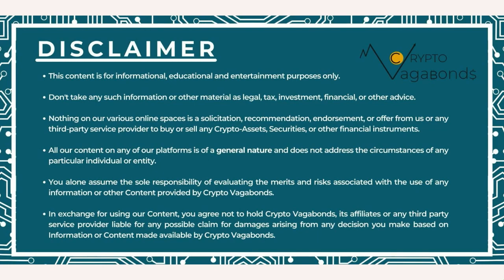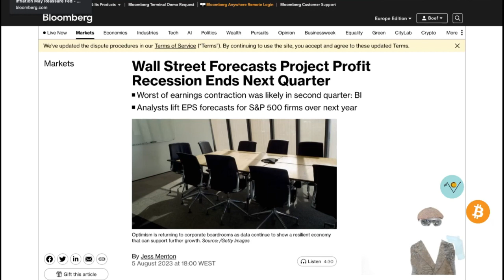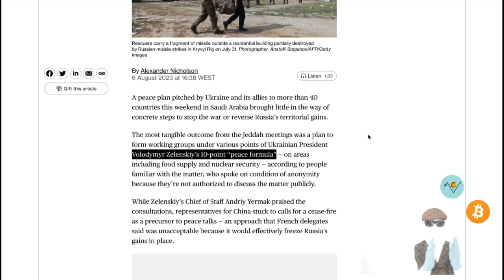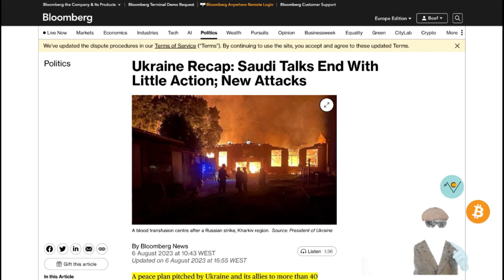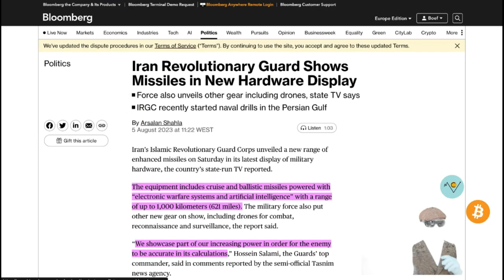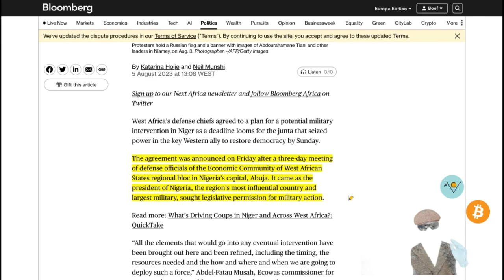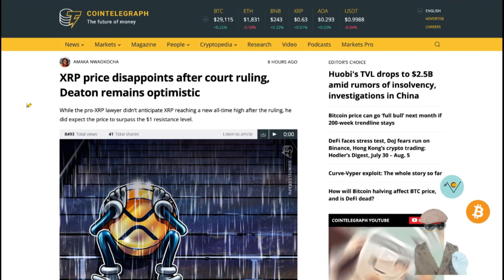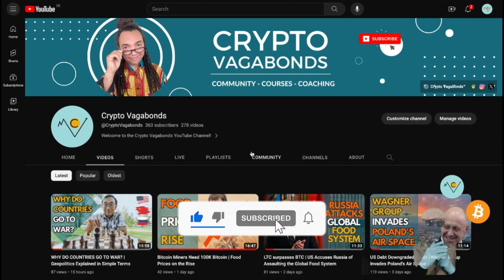Africa is divided Between Russia & USA | Saudi Peace Talk Zelensky Disappointed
President Zelensky shares his disappointment with the ongoing negotiations. The stakes are high as Africa finds itself divided between the influences of Russia and the USA. 🌍 As tensions rise and alliances shift, the world is closely watching the outcome of these negotiations. Don't miss this insightful discussion on the implications of Africa's divided loyalties and its potential impact on global diplomacy. 👍 Like | 💬 Comment | ↪️ Share with friends who love geopolitics!

Timecodes
0:00 - Crypto Vagabonds
0:55 - Wall Street Forecasts Project Profit Recession Ends Next Quarter
2:28 - US Inflation Data May Offer Some Comfort to the Fed
3:40 -Ukraine Peace Plan Talks End in Saudi With Few Concrete Steps
5:23 - Ukraine Recap: Saudi Talks End With Little Action
6:29 - Russian Fighter Jet Intercepts US Reconnaissance Done Over Black Sea
7:18 - Iran Revolutionary Guard Shows Missiles in New
8:01 - West African Countries Agree to Niger Intervention Plan
11:18 - XRP Price Disappoints After Court Ruling, Deaton Remains Optimistic

🛑 We DO NOT offer ANY financial, investment, legal, or any kind of advice whatsoever - just our own experience, educational material, and occasional entertainment.

🚫 NOBODY from CryptoVagabonds will ever offer you any kind of financial services or investment opportunities - if you see any such comments here, be assured we'll delete them once spotted. If you are the one offering such service - your comment will be deleted at once.